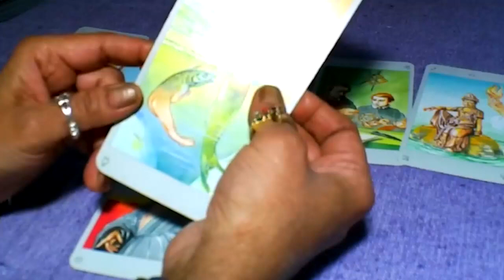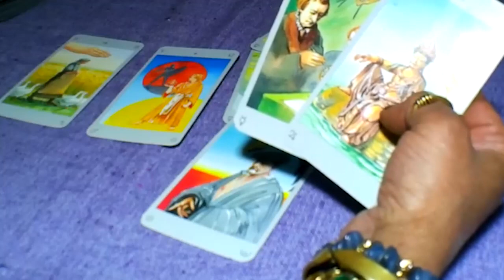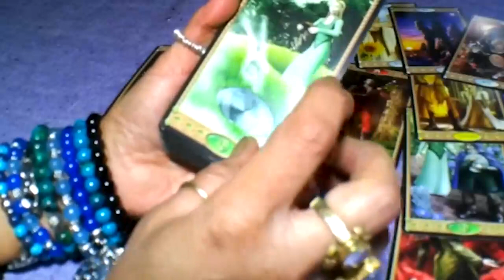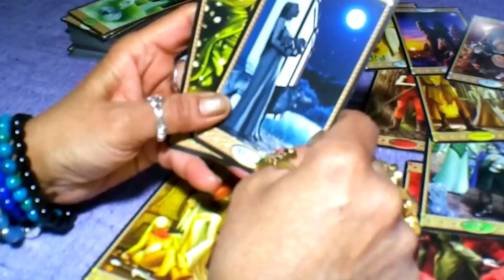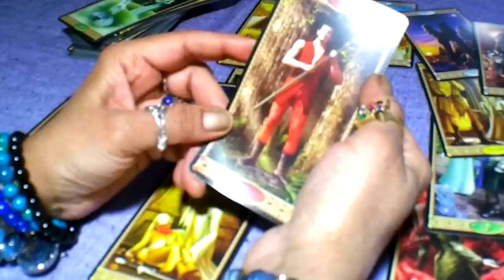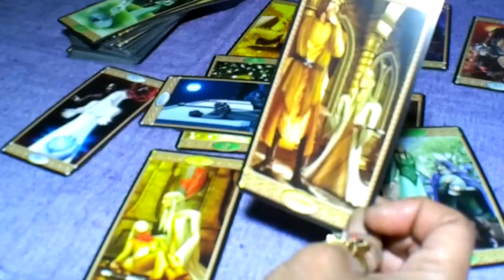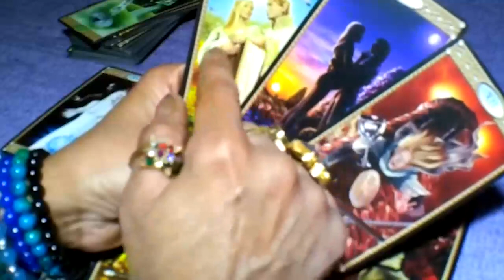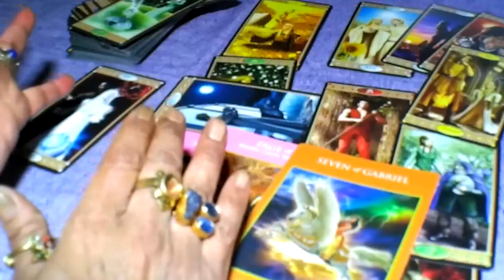LIBRA NOVEMBER 2023 - If you're feeling like something is off. Watch this.. (Bonus) LIBRA TAROT LOVE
LIBRA NOVEMBER 2023 - If you're feeling like something is off. Watch this.. (Bonus) LIBRA NOVEMBER TAROT LOVE READING
Hello!!!